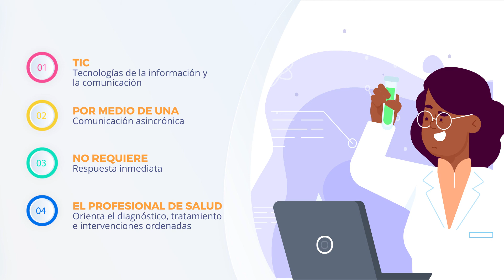Telemedicina interactiva y no interactiva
Conozca los conceptos de las categorías de Telesalud: Telemedicina Medicina Interactiva y No Interactiva.